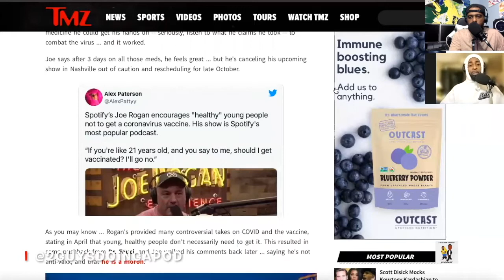Joe Rogan Has Covid19 & Takes Ivermectin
A simple LIKE goes a long way to helping us build our channel. We appreciate your support on our current goal of 1000 subscribers by the end of 2021!